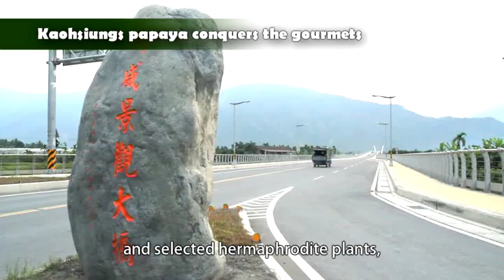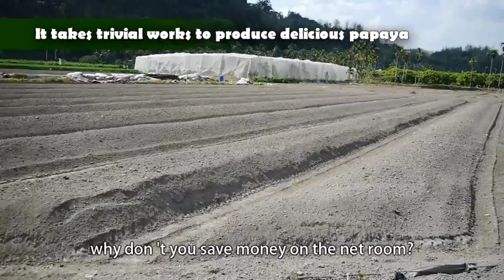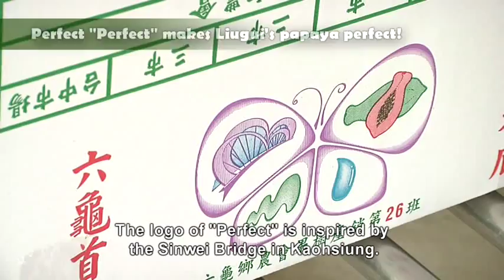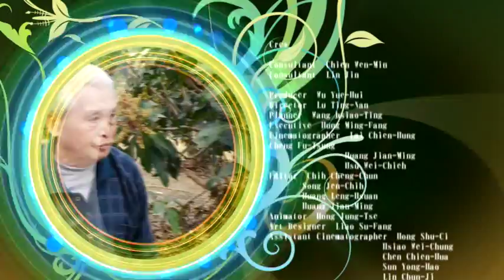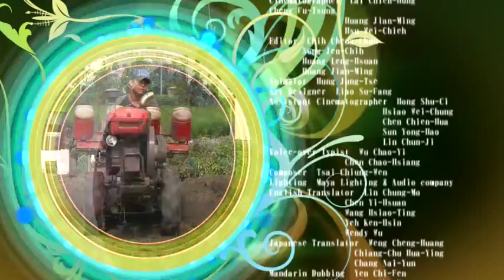Kaohsiung Agricultural Story Museum - Papaya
Papaya is called as a fruit with a hundred of benefits because of its rich nutrients. Planting papaya is just like buying a deposit insurance, gives you both health and money. The fertile land and industrious farmers create the harvest of the famous fruit that has conquered taste buds of various people.